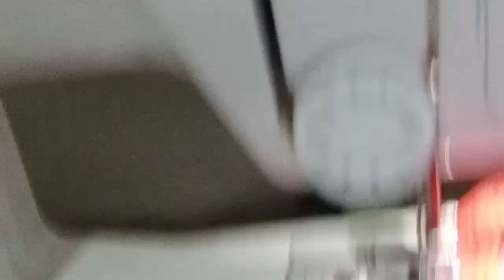cara jahit sepatu kelim buat pinggiran kerudung dll ada tehnik nya ????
banyak yang masih bingung  bikin cara jahit pake sepatu kelim dengan tehnik